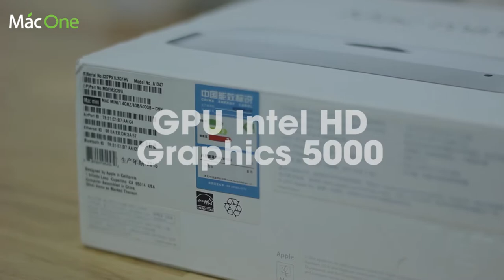Tổng quan MacMini - Case PC giá rẻ của Apple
Tổng quan MacMini
MacMini giá rẻ
Case PC giá rẻ của Apple
Case PC giá rẻ
Macone
Số 1 về mac
Macbook pro